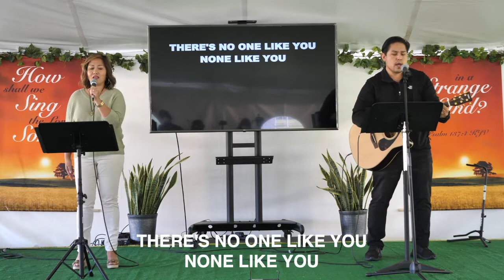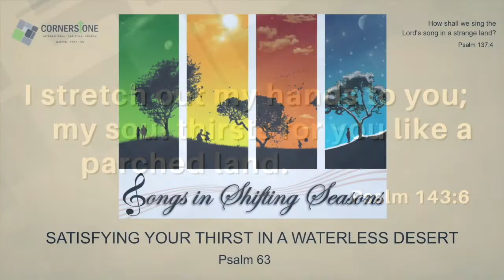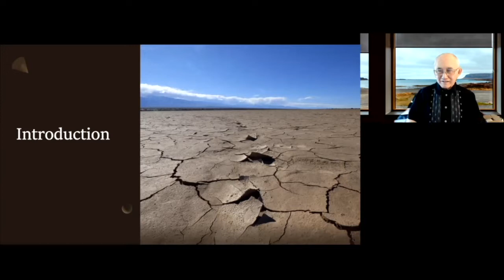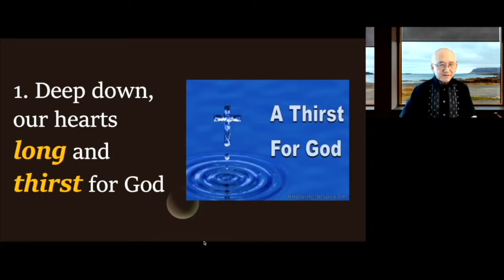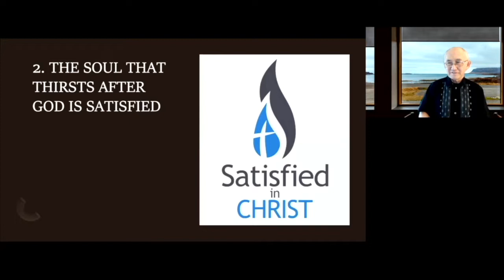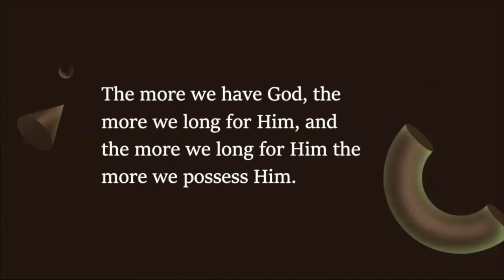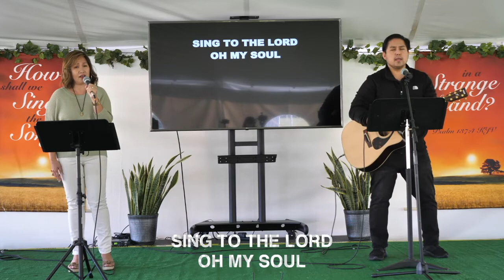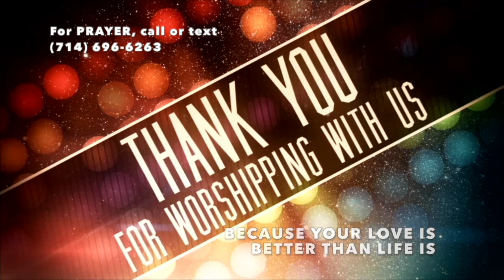Psalm 63 | Satisfying Your Thirst in a Waterless Desert | Henry Tan | March 7, 2021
Psalm 63
1 You, God, are my God,
    earnestly I seek you;
    I thirst for you,
    my whole being longs for you,
    in a dry and parched land
    where there is no water.
2 I have seen you in the sanctuary
    and beheld your power and your glory.
3 Because your love is better than life,
    my lips will glorify you.
4 I will praise you as long as I live,
    and in your name I will lift up my hands.
5 I will be fully satisfied as with the richest of foods;
    with singing lips my mouth will praise you.
8 I cling to you;

Introduction: East of Jerusalem and the Mount of Olives begin the wild Judean desert. In the harsh climate and rugged terrain, King David finds a familiar quietness and with pen in hand, writes one of the deepest and highest forms of worship.